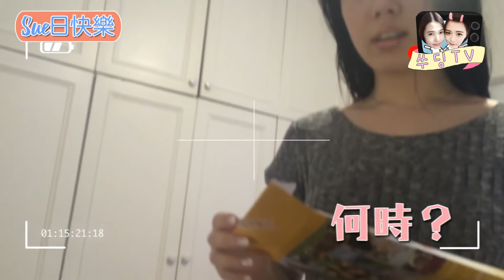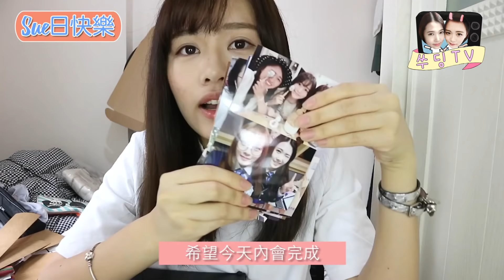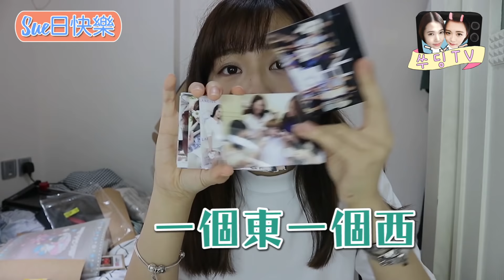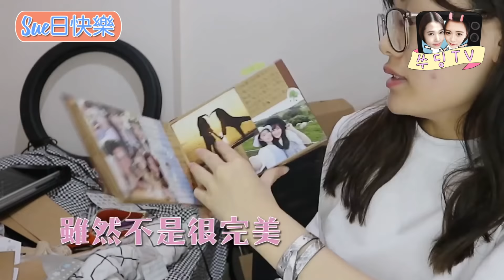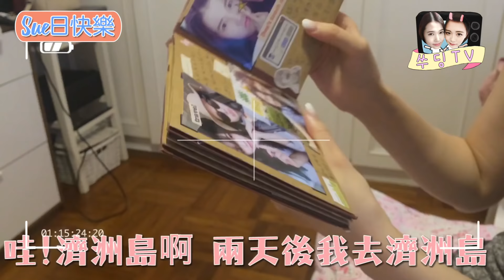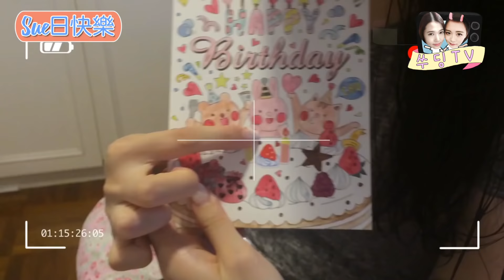《SueDing TV》EP09 // (遲來的)Sue日快樂！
▶Sue Instagram: suechangg

▶Edited on Final Cut Pro(Mac) + Premiere Pro(Mac)

This video was created and edited by Sue Ding.